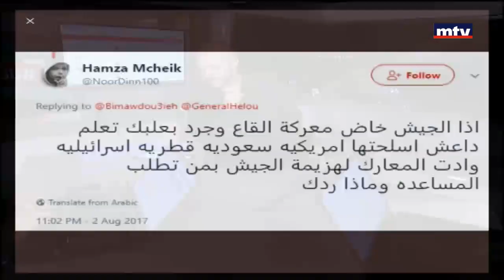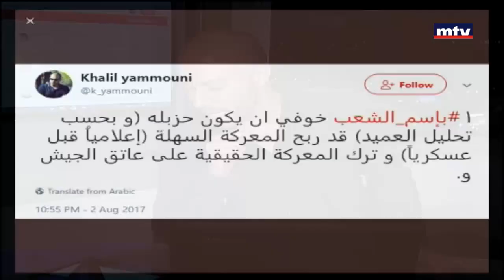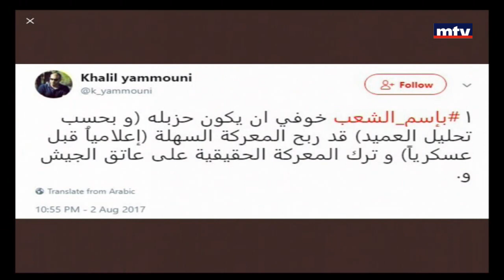Bi Mawdouiyeh - 02/08/2017 - Part 4 - خليل حلو - أحمد الأيوبي - علي حجازي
A political talk show presented by WalidAbboud, hosting a wide array of politicians and leading figures for a better understanding of the political and socio-economic parameters.
Objectivity is the key word, reflecting MTV’s solid stances on freedom, responsibility and patriotism.